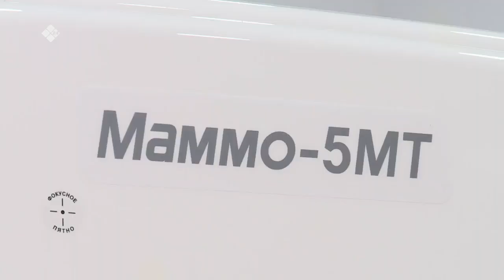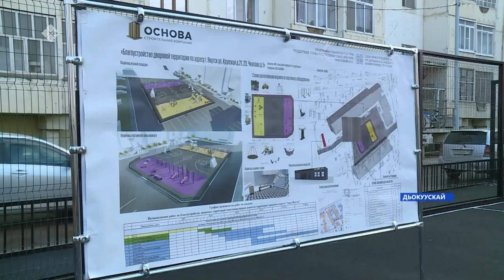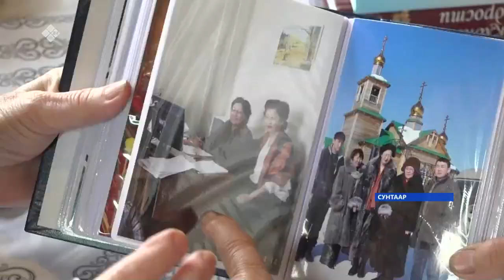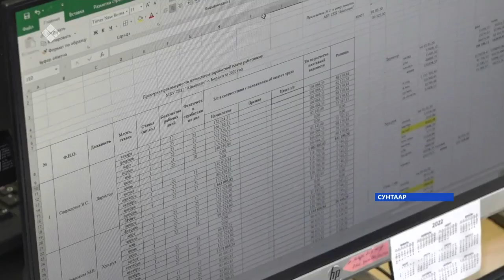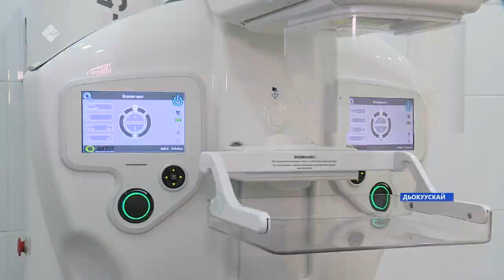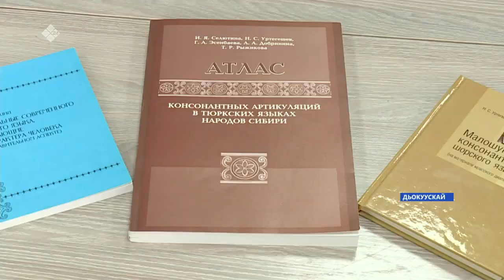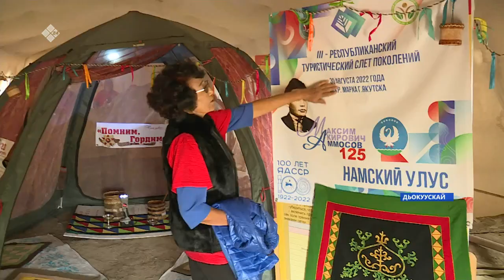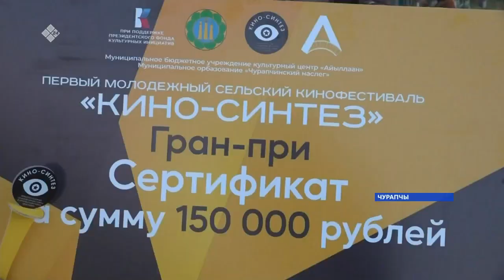«Саха сирэ» информационнай биэрии. Атырдьах ыйа 30 күнэ 20:30ч